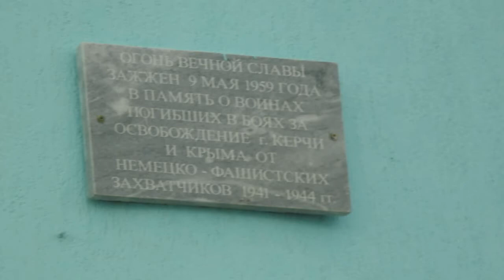Прогулка через "гору " Митридат.Старые дома.Обелиск.Мост.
Музыка не в тему. так что лучше отключить.Небольшая пробежка. Театральная-Сведлова. Старые дома Митридата. Вид с Митридата на округу.Видимость как всегда...не из лучших.